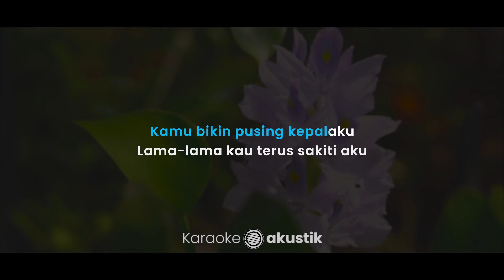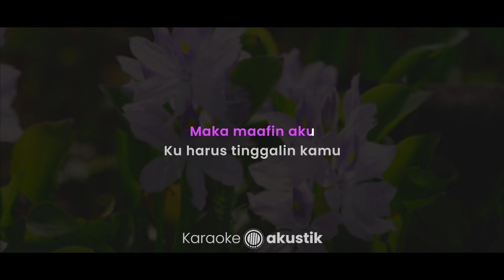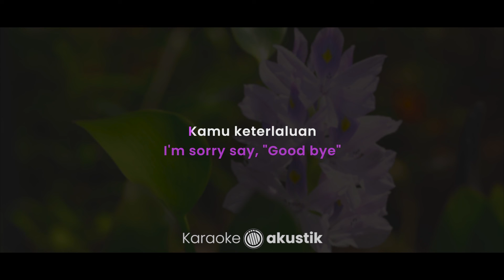Keterlaluan – The Potter's (KARAOKE AKUSTIK - MALE KEY)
Lirik :

Keterlaluan

Kamu kok seperti hantu?
Terus menghantui aku
Kamu bikin pusing kepalaku
Lama-lama kau terus sakiti aku

Kamu gak bergelimangan harta
Kamu bukan putri raja
Dan juga bukan Cinderella
Tapi mengapa kau buat aku gila?

Kamu keterlaluan
Kamu punya simpanan
Maka maafin aku
I'm sorry say, "Good bye"
Kamu keterlaluan
Kamu duain aku
Maka maafin aku
Ku harus tinggalin kamu

Terus menghantui aku
Lagi-lagi kau terus sakiti aku

Kamu keterlaluan
Kamu punya simpanan
Maka maafin aku
Kamu keterlaluan
Kamu duain aku
Maka maafin aku

Kamu keterlaluan (keterlaluan)
Kamu punya simpanan (punya simpanan)
Maka maafin aku
Kamu keterlaluan (keterlaluan)
Kamu duain aku (punya simpanan)
Maka maafin aku